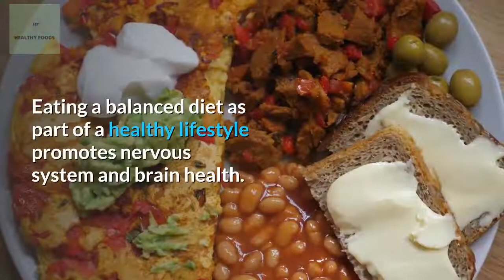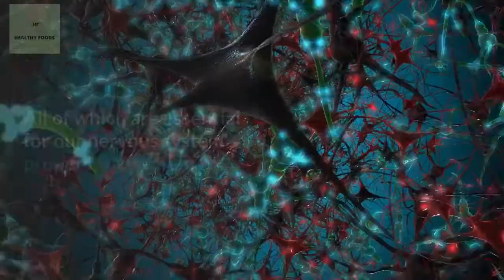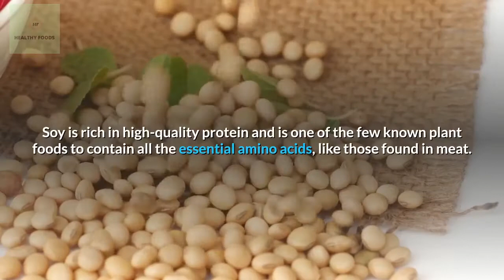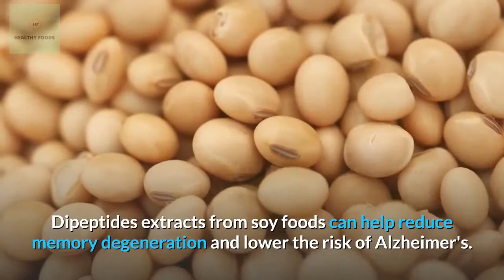10 BEST VEGETABLES FOR NERVOUS SYSTEM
The nervous system is the primary controlling, regulatory, and communicating system in the body. It is the centre where all mental activities take place, including thoughts, learning, and memory.

With the endocrine system, the nervous system is responsible for regulating and maintaining homeostasis.

Eating a balanced diet as part of a healthy lifestyle promotes nervous system and brain health. It lowers the risk of serious conditions, such as strokes, type 2 diabetes and Alzheimer's disease. In the video, are '10 Best Vegetables For Nervous System', which we carefully selected for you.

5 BEST FRUITS TO EAT IF YOU HAVE GOUT

5 WORST TYPE OF FOODS TO AVOID IF YOU HAVE GOUT

10 TOP VEGETABLES FOR DIABETICS.

11 TOP FRUITS FOR DIABETICS.

TOP 10 DRINKS FOR DIABETICS - What Can I Drink If I Have Diabetes?

BEST BELLY FAT BURNING JUICE - THE 4
POWERFUL INGREDIENTS

WHICH MILK IS REALLY BEST FOR YOU? - 10 Types Of Milk You Need To Know About

10 BEST BRAIN FOODS - Boost Your Memory And Brain Power With These Superfoods.

5 BEST WAYS TO TELL IF AN EGG IS FRESH OR NOT

10 BEST ANTI AGEING FOODS - Look 10 Years Younger